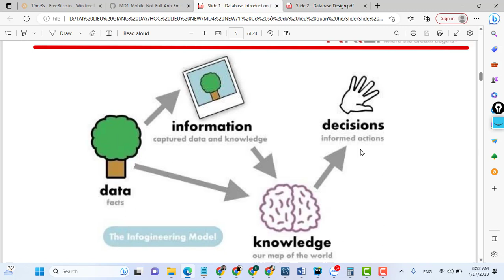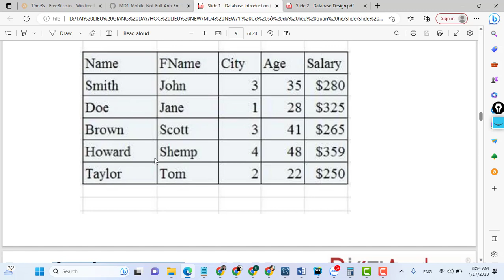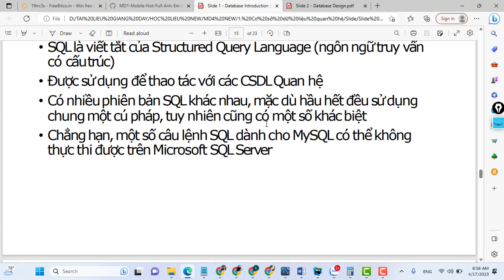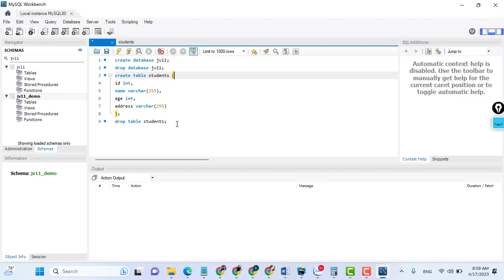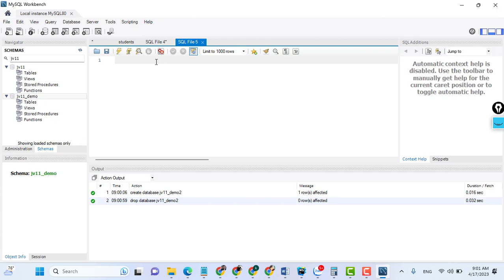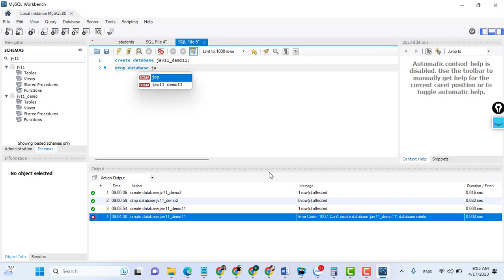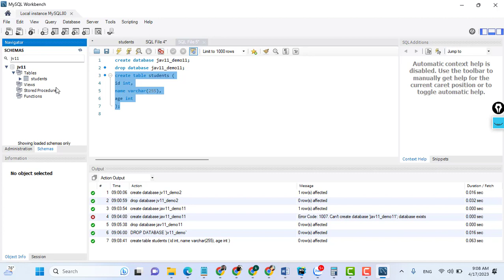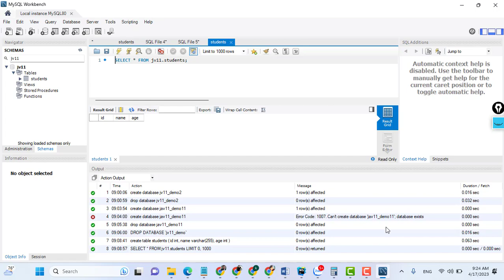Bài 1: Cơ Sở Dữ Liệu (JV10)